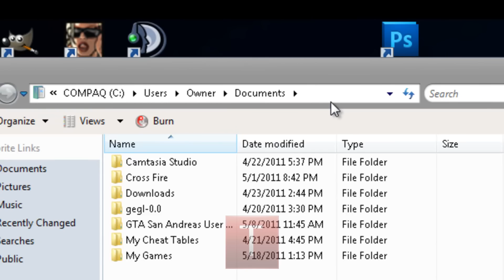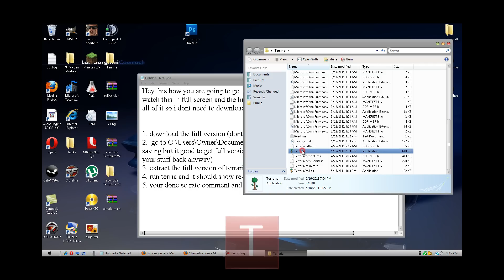How to update Terraria to full version (check the discription